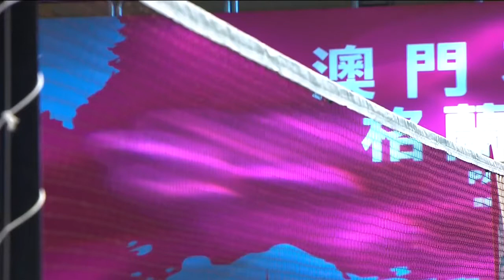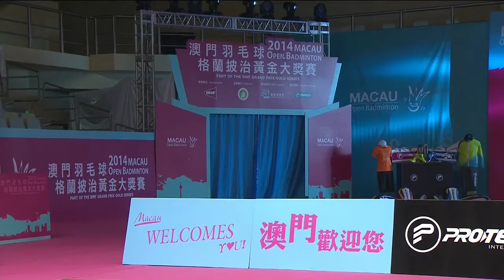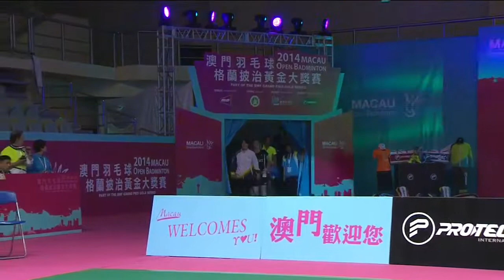SF - 2014 Macau Open - Danny B. Chrisnanta-Chayut Triyachart vs Wahyu Pankaryanira-Ade Yusuf